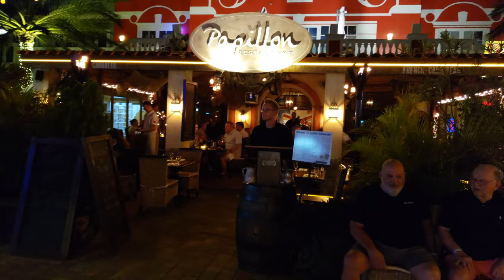A walkthrough Papillon Restaurant Aruba.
This video is to give you an idea of the setting of this amazing restaurant in Aruba!